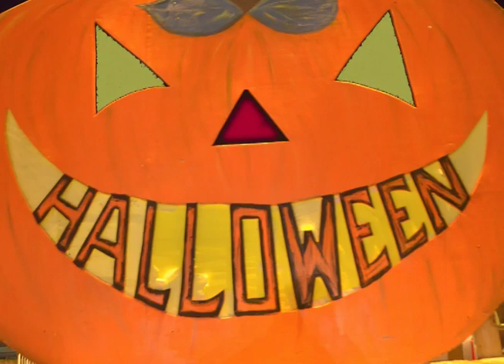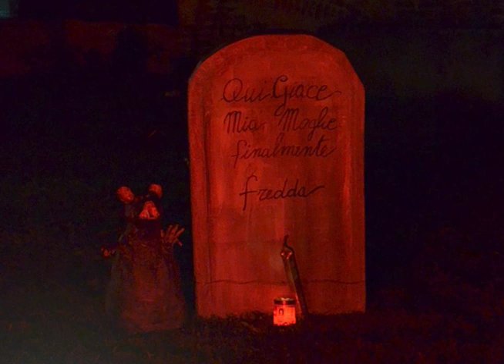Halloween al Parco Fluviale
Composizioni musicali,letterarie, audio, video.